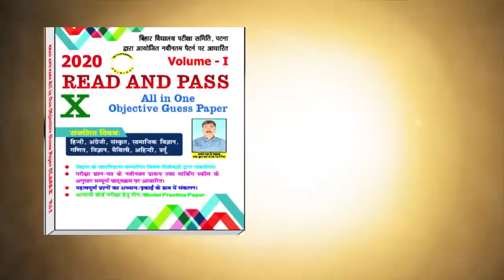Patna में NRC को लेकर जब Modi भक्त और विरोधी आपस में टकरा गए, देखिए क्या हुआ | Watch Video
Patna में NRC को लेकर जब Modi भक्त और विरोधी आपस में टकरा गए, देखिए क्या हुआ | Watch Video | LiveCities